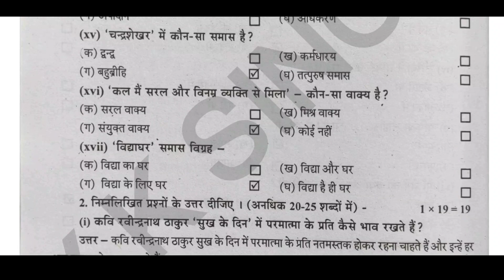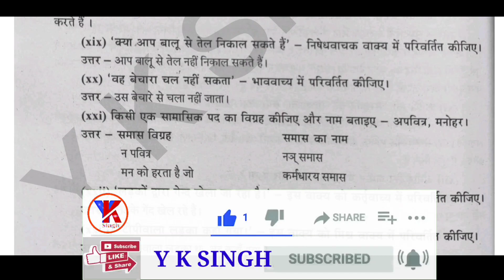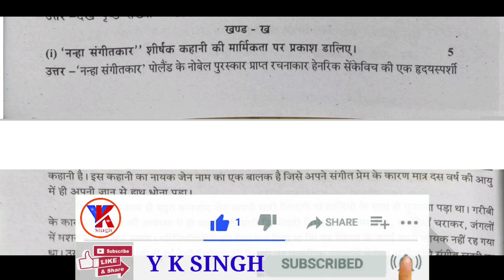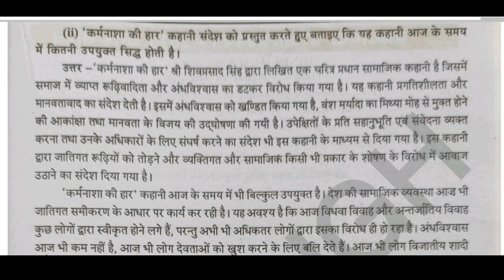wb madhyamik hindi question paper 2017 with answer || wb class 10 hindi question paper 2017 solution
madhyamik hindi paper 2017
wb madhyamik hindi paper 2017
class 10 hindi paper 2017
wb class 10 hindi paper 2017

Very Useful for madhyamik Students.